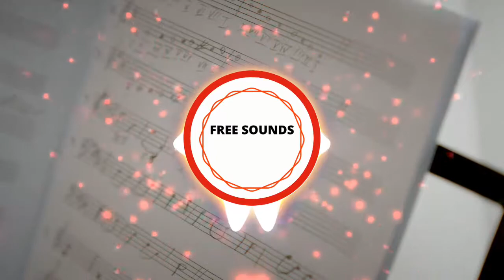Code 6 🕕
Danny Sheperd - CODE 6 de 𝑹𝑶𝑪𝑲 𝑨𝑳𝑶𝑵𝑬 𝑹𝑬𝑪𝑶𝑹𝑫𝑺 está posteada bajo una  licencia Creative Commons.